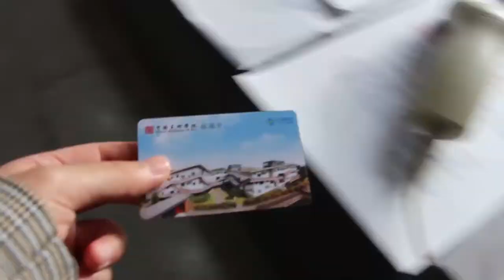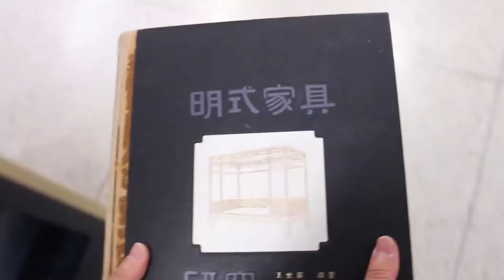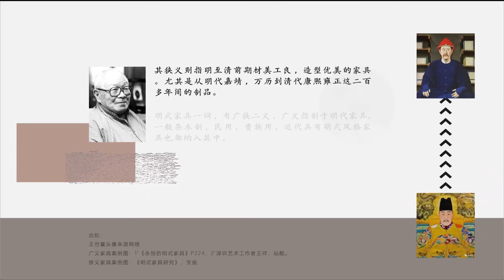《明式家具研究》图释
制作一个小短片学习分镜和动画